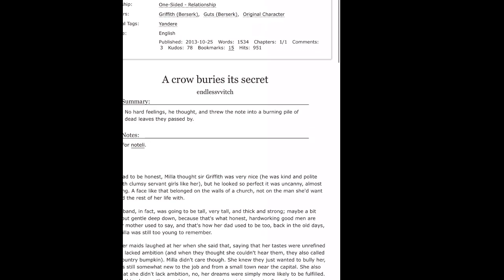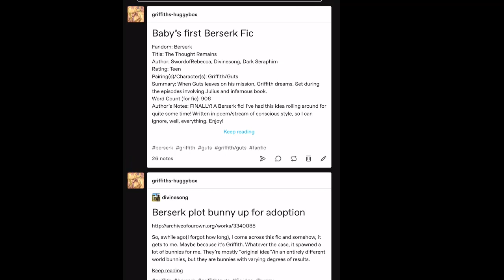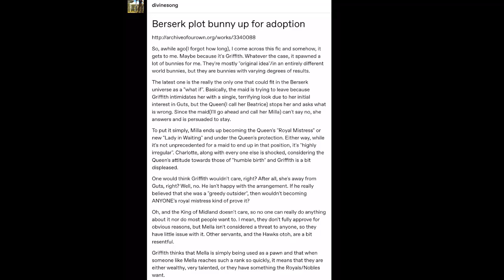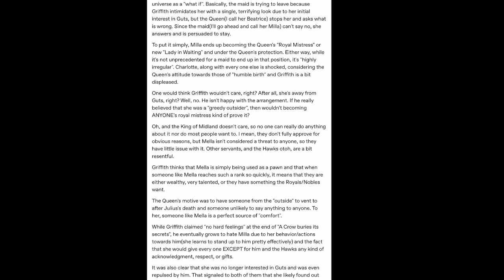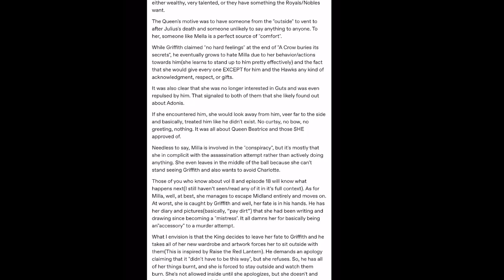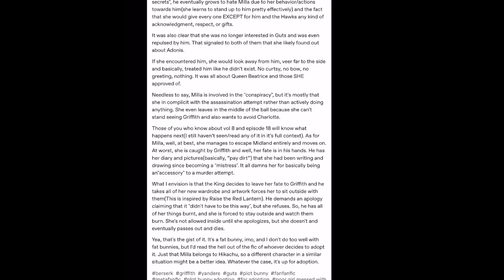Berserkmas Day 28: Berserk Plot Bunny. A bit fat one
All Things Berserk